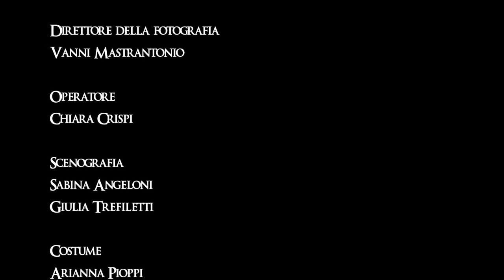The Haend - GMV Team - 48 hour film project 2013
Cortometraggio realizzato per il 48 ore film project 2013

Squadra: GMV Team
Genere: Horror
Città: Roma

Interpreti
Beatrice Fedi, Roberto Di Maio e Silvia Quondamstefano

Regia
David Ambrosini

Sceneggiatura
Alessandro Arfuso, Fabio Natale, Marco Peluso, Andrea Tufo

Giulia Capone

Vanni Mastrantonio

Operatore
Chiara Crispi

Scenografia
Sabina Angeloni, Giulia Trefiletti

Costume
Arianna Pioppi

Montaggio
Matteo Fadda

Presa Diretta e Montaggio del Suono
Matteo Botticelli

Fonico di Mix e Musiche
Alfonso Corace

Colorist
Vanni Mastrantonio, Alessio Zambardi

Titles
Alessio Zambardi

Ringraziamenti
Andrea Castorina